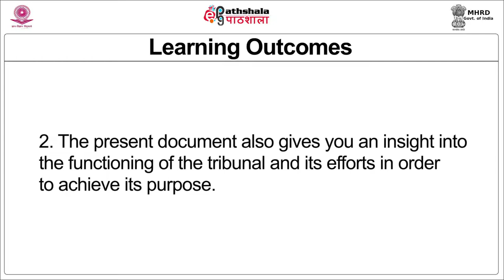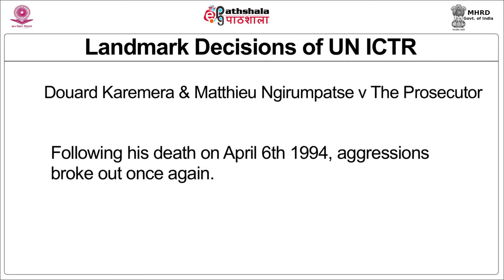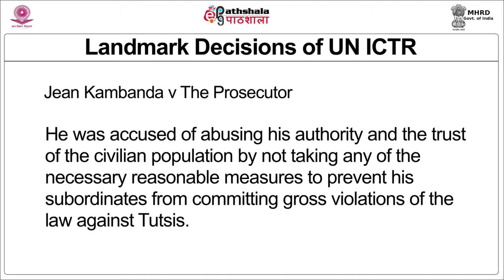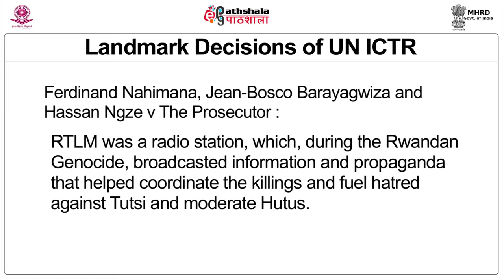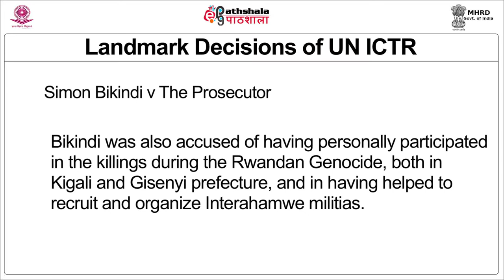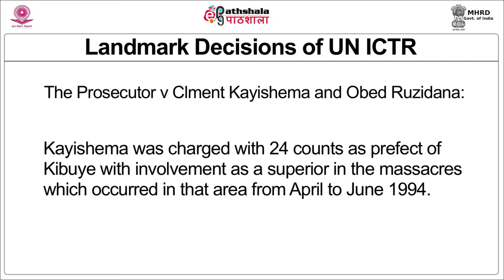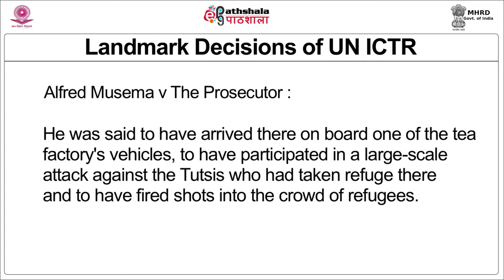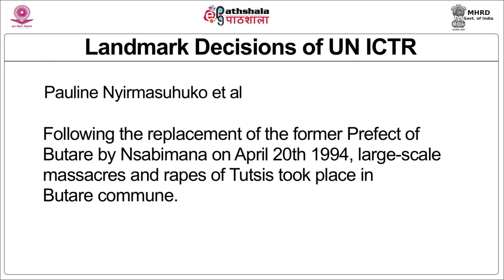Landmark decisions of the United Nations international criminal tribunal for Rwanda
Paper: International Criminal Justice
Module: Landmark decisions of the United Nations international criminal tribunal for Rwanda
Content Writer:Ms. Rashmi Raman